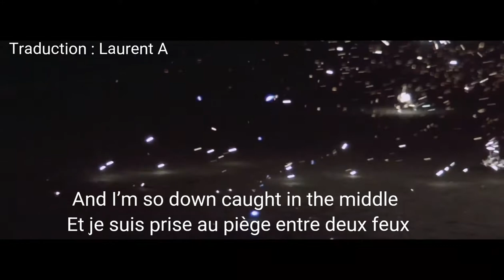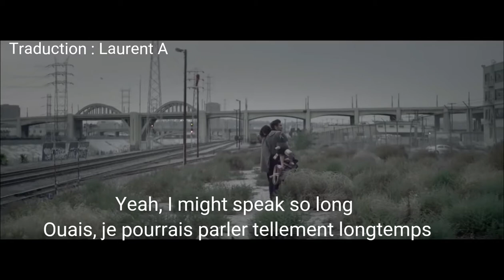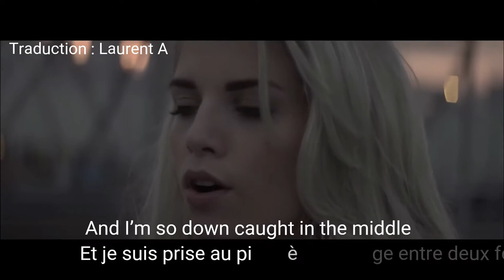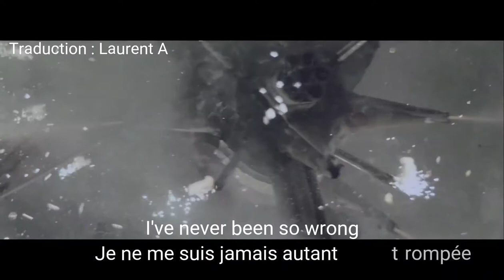Traduction : London grammar - Strong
London grammar - strong